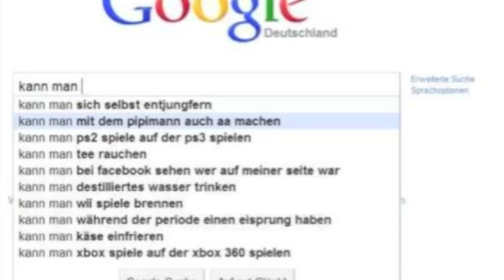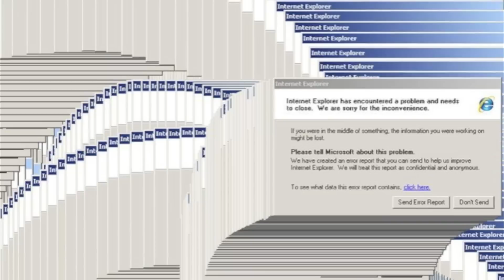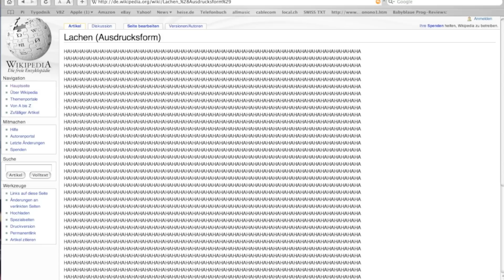Michael Jackson vs. Black Eyed Peas // Billie Jean vs. I Gotta Feeling with random fail pics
ultimate remix!!